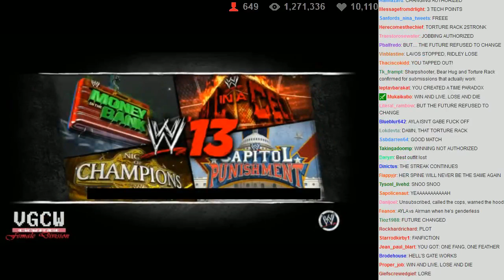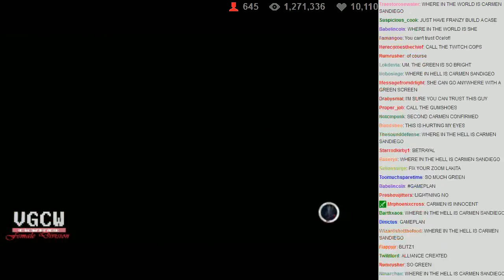WVGCW 2013-09-03 - 07 - Plot